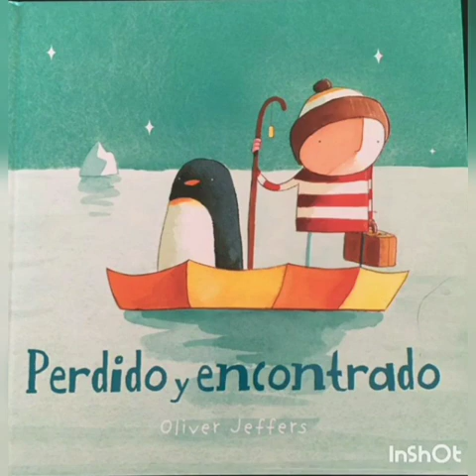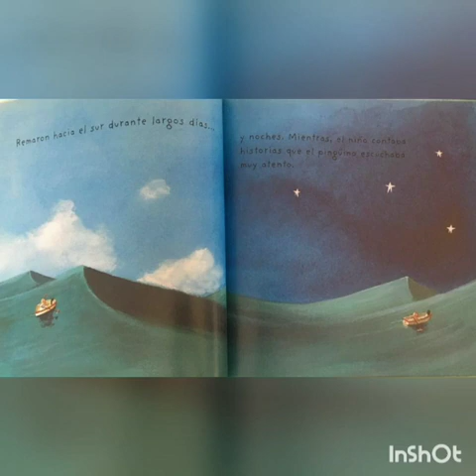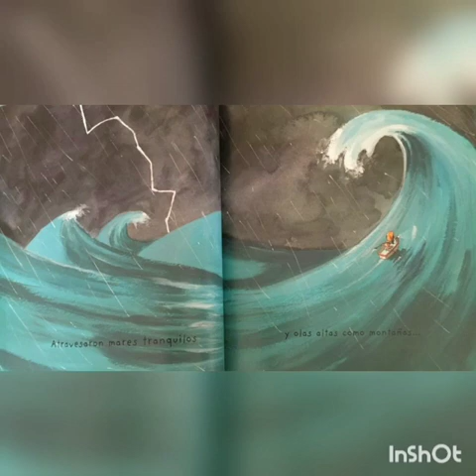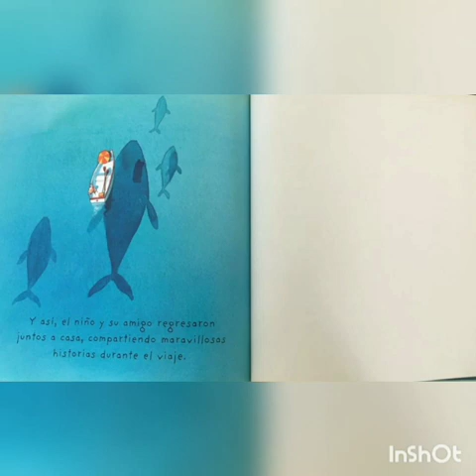SALA CELESTE - "Perdido y encontrado" Oliver Jeffers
La seño Barbi nos trae una nueva historia para compartir juntos.